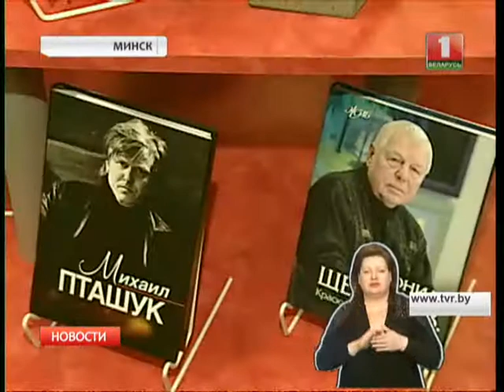Рождественский бал и аукцион книги.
Сегодня в Минске пройдет Рождественский бал и аукцион книги